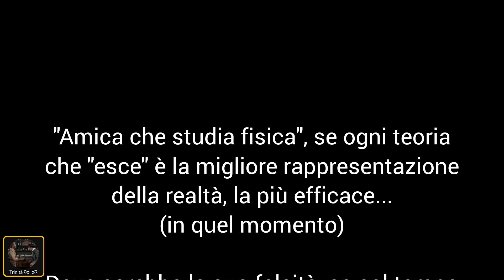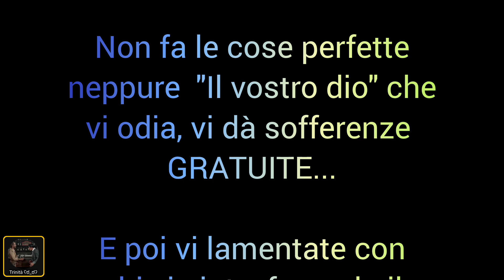Scienza e religione - Dawkins Krauss 2012 (università Australiana)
Scienza e Religione

(Stralcio di una conferenza, Richard Dawkins e Lawrence Krauss, presso l'università Nazionale Australiana, nel 2012)